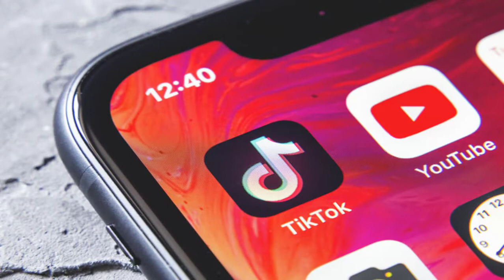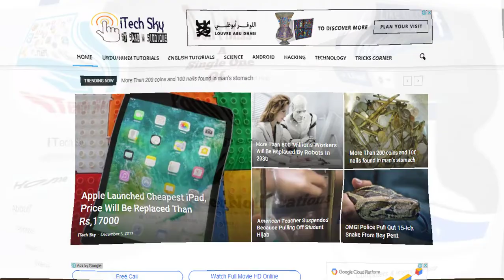Tik Tok Banned In Pakistan | OMG!!! Finally Limited Time For TikTok Users 😱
Tik Tok Banned In Pakistan | Finally Limited Time For TikTok Users 😱

Appeal filed in Lahore High Court to ban social media app Tik Tok